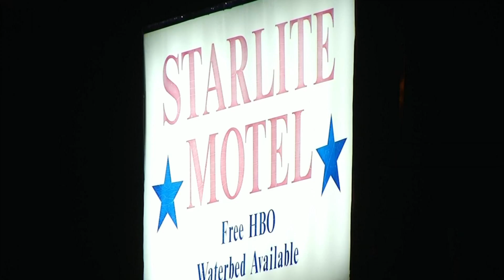Roanoke city police officer honored as 2019 Law Enforcement Hero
Officer Lance Tate stopped at nothing to save two women in an attempted robbery that turned deadly.